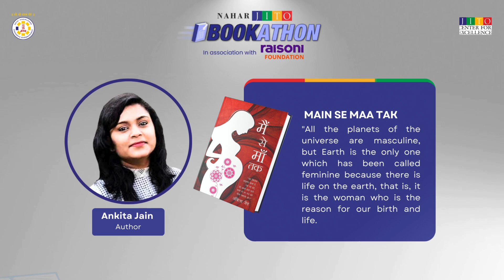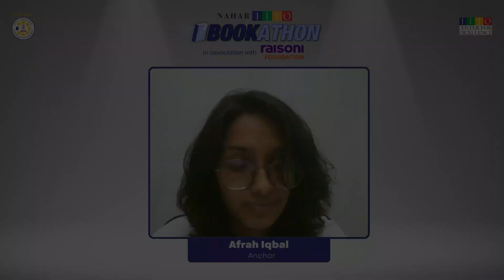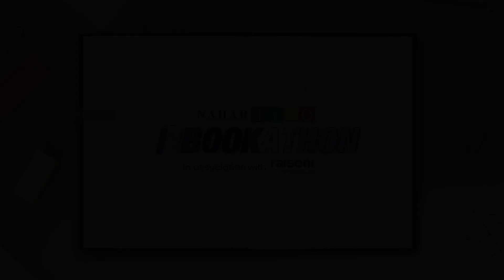48 Ankita Jain